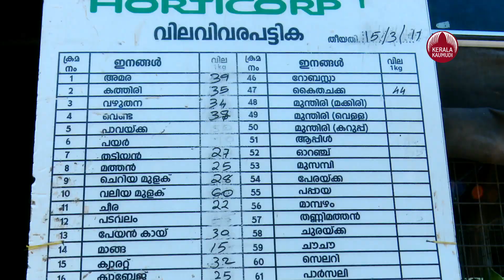വിലക്കയറ്റം നിയന്ത്രിക്കാന്‍ സര്‍ക്കാര്‍, ഓണപുലരിക്കായി ഒരുങ്ങി | Vegetable Price | Onam Market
പച്ചക്കറി വിപണികളില്‍ ഓണക്കാല വിലക്കയറ്റം നിയന്ത്രിക്കാന്‍ സംസ്ഥാന സര്‍ക്കാര്‍. കാണംവിറ്റും ഓണം ഉണ്ണണം. ഇപ്പോഴത്തെ പച്ചക്കറി വിലയില്‍ അതേ മലയാളികള്‍ക്ക് പറയാന്‍ കഴിയൂ. പഴം, പച്ചക്കറികള്‍ക്ക് ദിനംപ്രതി വില ഉയരുക ആണ്. ഈ അവസ്ഥ തുടരുക ആണെങ്കില്‍ ഓണ സമയത്ത് ആളുകള്‍ വളരെയേറെ ബുദ്ധിമുട്ടും.
പഴം, പച്ചക്കറി വിപണികളില്‍ ഓണക്കാല വിലക്കയറ്റം നിയന്ത്രിക്കാന്‍ സംസ്ഥാനത്ത് 1,576 കര്‍ഷകച്ചന്തകള്‍ തുറക്കാന്‍ സംസ്ഥാന സര്‍ക്കാര്‍. തദ്ദേശീയരായ പഴം, പച്ചക്കറി കൃഷിക്കാരുമായി ധാരണയുണ്ടാക്കാനും കര്‍ഷക ചന്തകള്‍ക്ക് സ്ഥലങ്ങള്‍ കണ്ടെത്താനും ജില്ലാ കൃഷി ഓഫീസര്‍മാര്‍ക്ക് നിര്‍ദേശം ലഭിച്ചു.